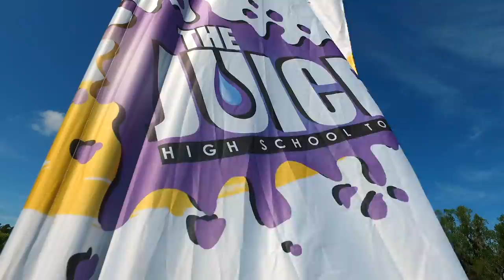The Juice High School Tour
The Juice High School Tour made a stop at James S. Rickards High School.  Thanks to D.Royale for taking time to talk with us.